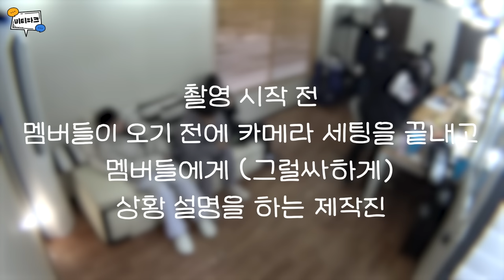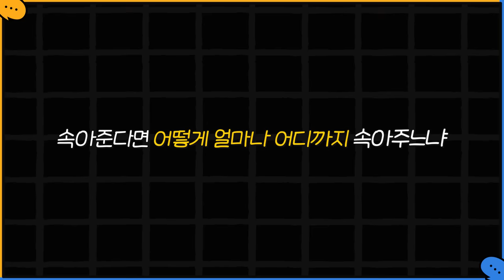CRAVITY PARK (크래비티 파크) EP.75 반상회 특집 1 l SEASON 6 (시즌 6)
CRAVITY 5th Mini Album
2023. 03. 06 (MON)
6PM (KST)